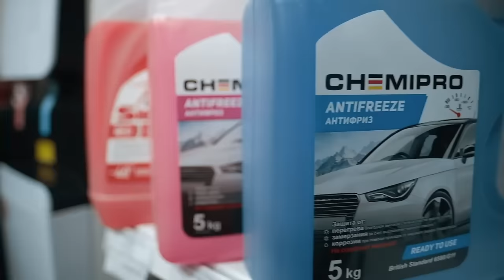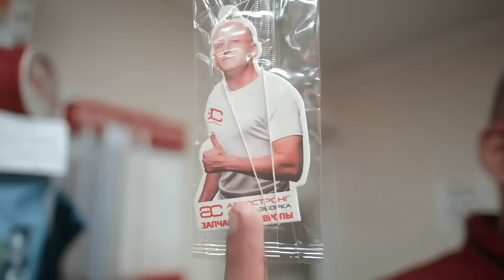😬 Avensis - лучше, чем Camry? Надёжнее, чем Passat? Достойна ли внимания эта Toyota?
Всем привет. Toyota Avensis - это европейская Camry. Он не такой огромный, зато бывает еще и в виде универсала и лифтбека, оснащается только рядными "четвёрками" и дизельными моторами. Ну а как с надёжностью у этих машин? Разбираемся в этом видео.